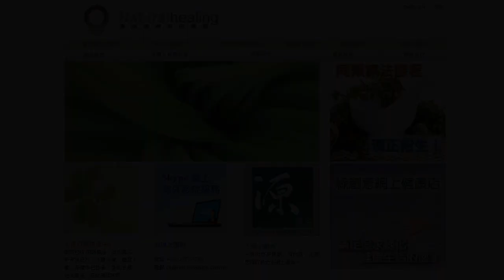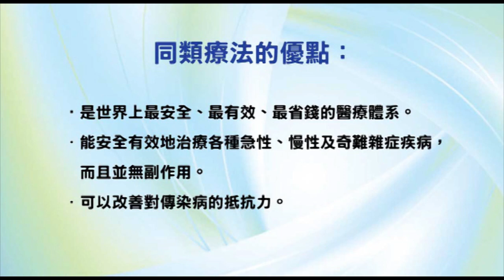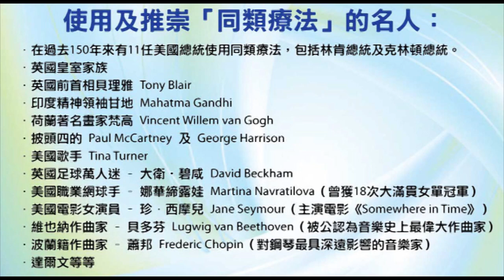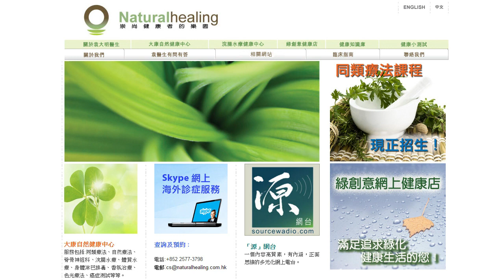《靈丹妙藥的同類療法》- EP73 - 磷酸 Phosphoricum Acidum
今集袁醫生向大家介紹以下同類療劑：磷酸 Phosphoricum Acidum。

使用及推崇「同類療法」的名人：
--- 印度精神領袖：聖雄甘地 Mahatma Gandhi
--- 荷蘭畫家：梵高 Vincent Willem van Gogh
--- Beatles 披頭四樂隊成員：Paul McCartney 及 George Harrison
--- 英國足球員：萬人迷大衛‧碧咸 David Beckham
--- 美國職業網球手：娜華締露娃Martina Navratilova（曾奪取 18 次大滿貫女單冠軍）
--- 美國女演員：珍．西摩兒 Jane Seymour（主演電影 Somewhere in Time）
--- 維也納作曲家：貝多芬 Lugwig van Beethoven（被公認為音樂史上最偉大作曲家）
--- 波蘭籍作曲家：蕭邦 Frederic Chopin（對鋼琴演奏影響力最深遠的音樂家）